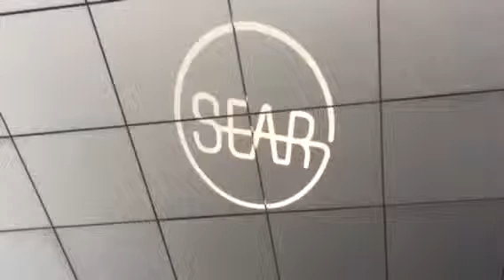Single rotatable LED logo gobo projector